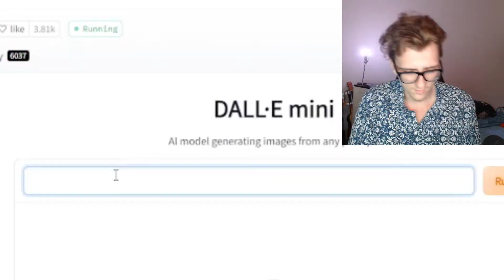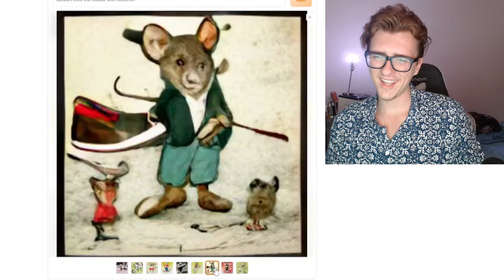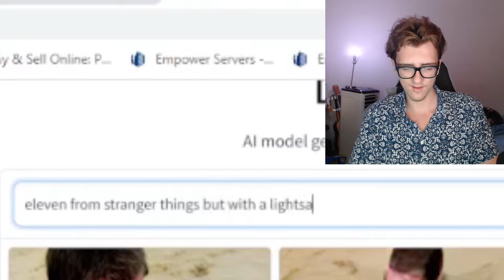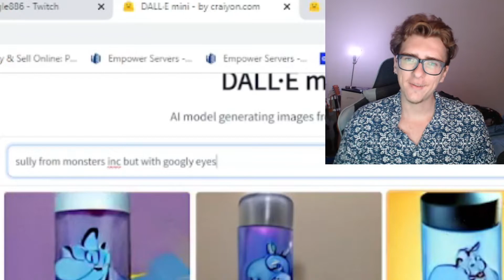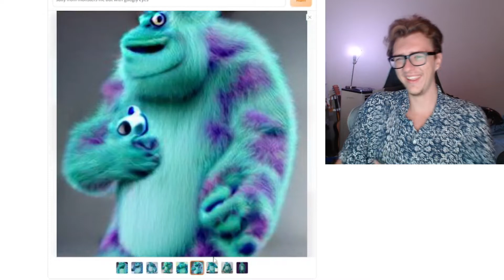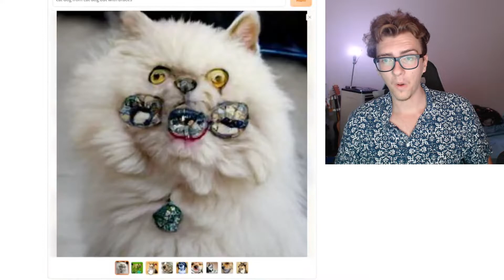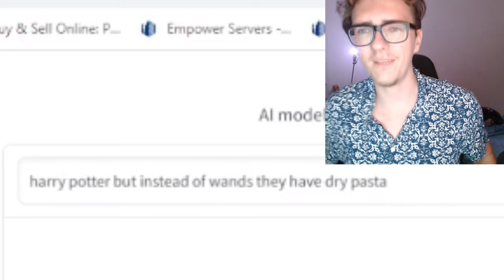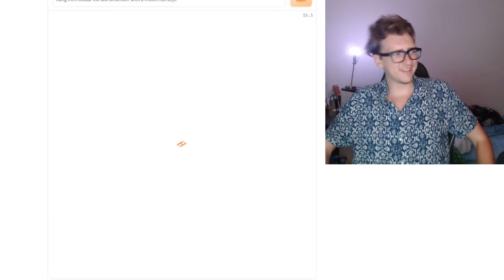Creating More Nightmare Fuel In Dall.e Mini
I'm back at it again with more cursed prompts to give to Dall E.mini an Ai that tries to make images using the words you give it as the using the power of the internet with a varying level of success sometimes horribly wrong and nightmare fuel as it creates this uncanny valley level of creepiness only a computer could create, and other times it can create passible creations of the prompt.

This is the second video I have made using this ai and it never disappoints
if you have not checked out the first video I highly recommend you do and let us know if you want more of this content

lizard in the pool
cat dog tv with braces
Aang from avatar with a mullet